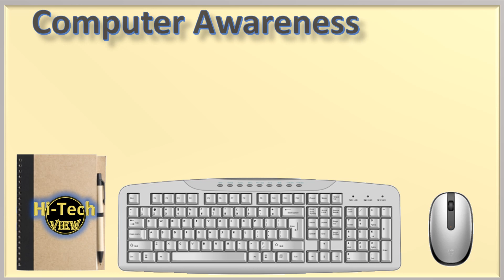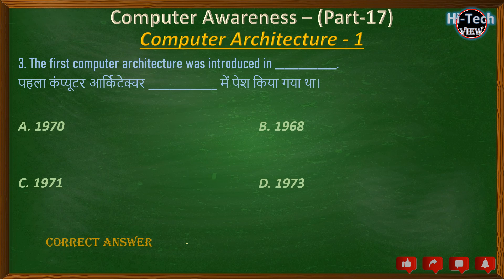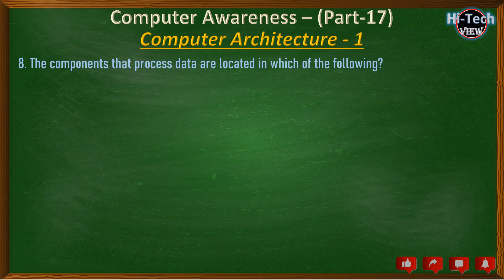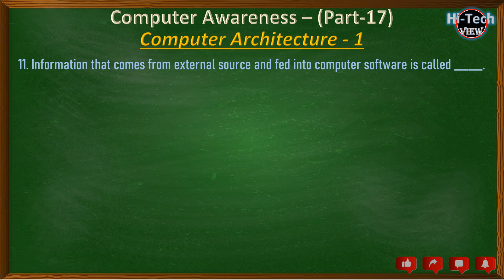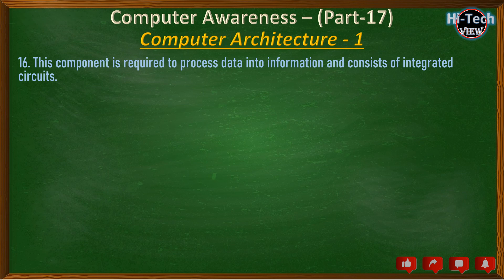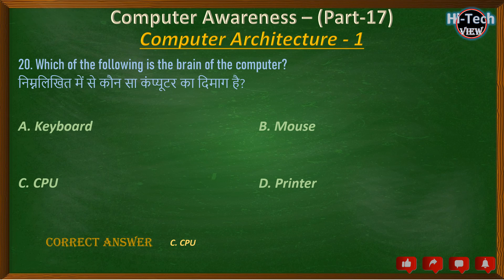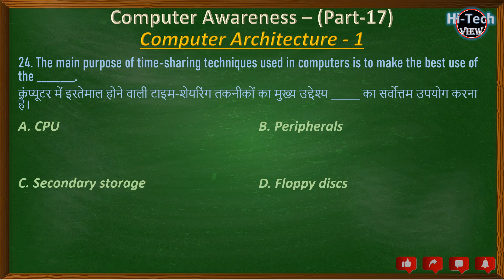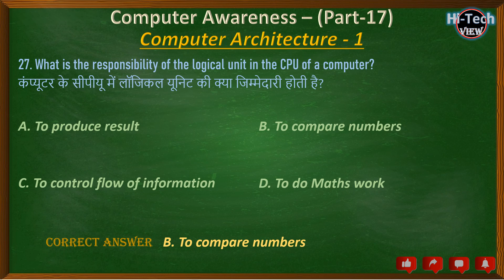Computer Architecture and organization MCQ | By Rajesh sir | Part 1/5 | Computer Awareness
About us:
Hello Friends, Welcome to Hi-Tech View with Rajesh Guleria your best solution for all Competitive Exams preparation. Here you will gain entire knowledge about the Computer knowledge in MCQs form which is best suited for all types of exams.
computer architecture mcqs
computer organization and architecture mcq
coa mcq
computer architecture and organization mcq
computer organization mcq
computer architecture mcq questions and answers
computer system architecture mcq
computer organization mcq with answers
computer architecture mcqs with answers pdf
computer organization and architecture mcq for gate
mcq on computer organization and architecture
computer organisation mcq
coa mcq with answers
mcq on computer architecture and organization
computer system architecture mcq with answers
computer organization and design mcq
coa mcq questions and answers
computer organization and architecture mcq with answers
computer architecture multiple choice questions
mcq for computer architecture
basic computer organization and design mcq
mcq computer organization and architecture
mcq of computer organization and architecture
mcq on computer system architecture
computer organization mcq questions
mcq for computer organization and architecture
basic computer organization mcq
mcq questions on computer organization and architecture
computer architecture organization mcq
mcq on computer organisation
computer architecture multiple choice questions and answers
mcq of computer organization
mcq on computer organization with answers
computer organization mcq questions and answers
computer architecture mcq,
computer architecture,
computer architecture lecture,
computer architecture and assembly language,
computer architecture mcq questions,
computer architecture mcq in hindi,
mcq of computer architecture,
computer architecture questions asked in previous exams,
tgt computer science,
pgt computer science study material,
advance computer notes,
computer for competitive exams,
computer organization